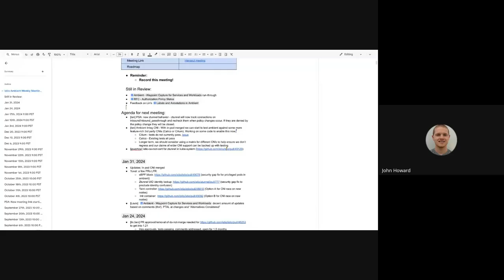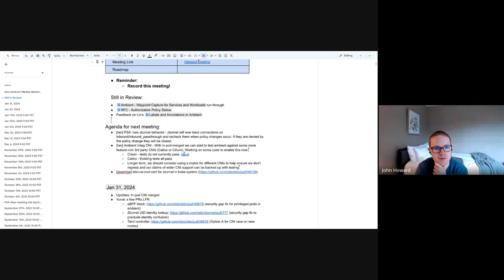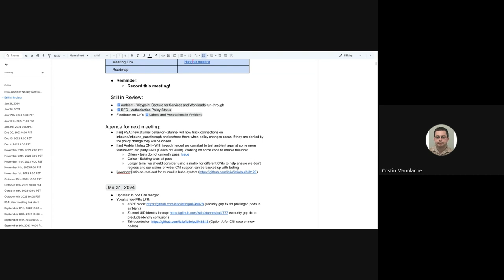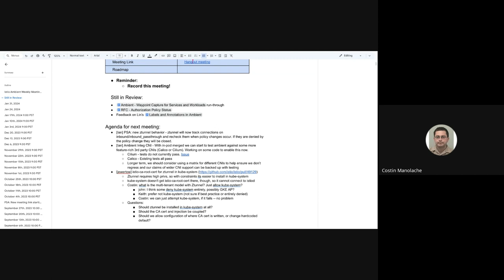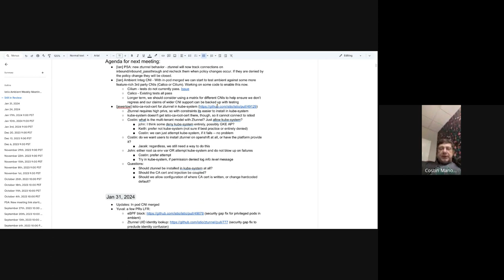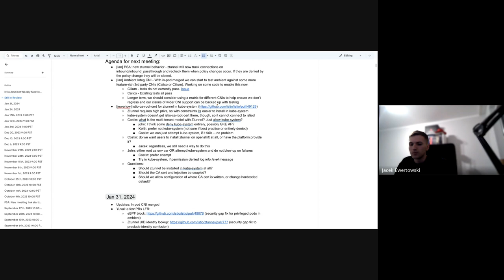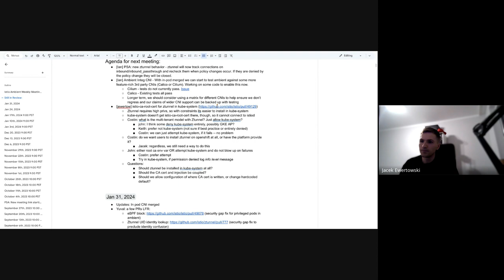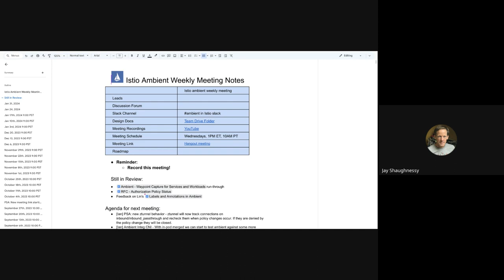Ambient Mesh WG Meeting 2024 02 07